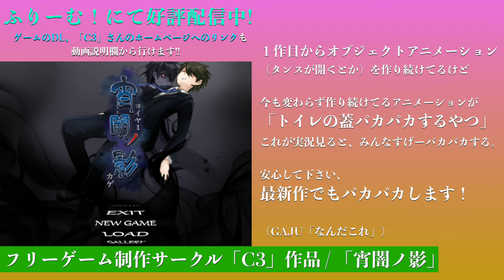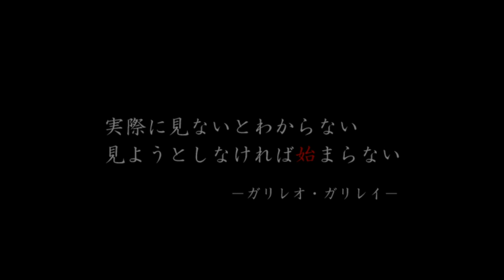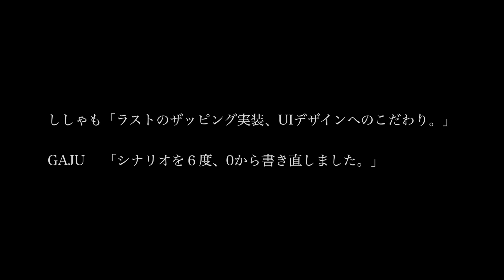【ゲーム紹介ラジオ】「宵闇ノ影」制作者C3 (GAJU&ししゃも)さんより直々のコメント付き!!!【はぴねす/HappinessDark】